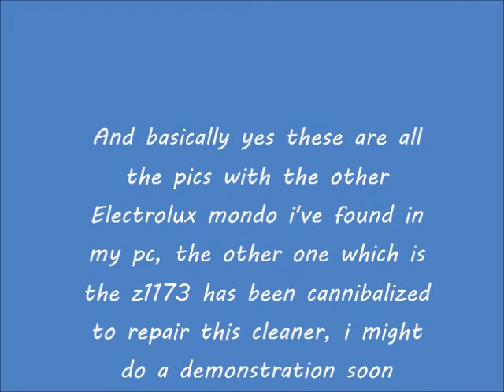Electrolux Mondo z1172: Bilder im Inneren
Normalerweise bearbeite ich meine Videos mit adobe premiere pro 2020, aber heute habe ich eine Ausnahme gemacht! Windows Movie Maker 2012, mein erstes Mal mit diesem lustigen kleinen Programm und es ist ziemlich gut aber nichts im Vergleich zu dem was ich normalerweise mit bearbeiten